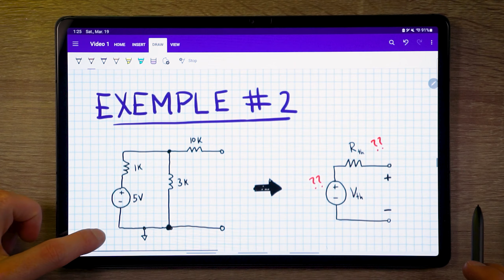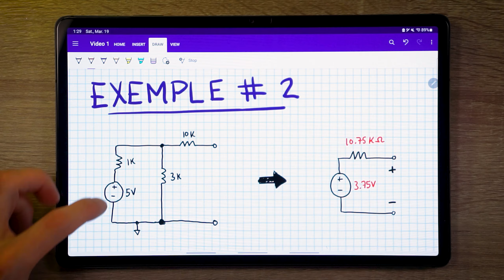Théorème de Thévenin (Résistance de Thévenin)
Le théorème de Thévenin est une technique utile pour simplifier n'importe quel circuit complexe en une source de tension avec une résistance série. Cette transformation permet de mieux voir c'est quoi la résistance interne de la source équivalente pour s'assurer qu'on peut connecter une charge sur la sortie. La simplification du circuit permet de mieux voir la relation source-charge. Il ne faut pas négliger la résistance interne puisqu'elle peut souvent limiter le courant qu'on souhaite fournir à une charge. Dans cette vidéo, je présente 3 exemples de calcul du théorème de Thévenin. Le 3e exemple est applicable en laboratoire pour éviter de faire un court-circuit sur la sortie.

Mon équipement vidéo :
Micro shotgun
Caméra Sony A7ii
Caméra Sony A6000
Lentille Tamron 28-75 mm f/2.8
Tablette Samsung Galaxy Tab S7+

0:00 Introduction
1:05 Pourquoi c'est important?
4:32 Équations
6:22 Exemple #1
8:40 Exemple #2
12:48 Exemple #3
17:56 Conclusion